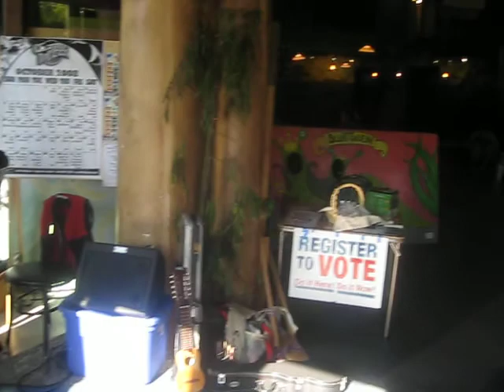QA Gets Out the Vote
SLUG Queens Get Out the Vote event @ Cozmic Pizza, Eugene, Oregon.  2000 SLUG Queen Accordionna singing Take 5.  Cameo appearances by 2006 SLUG Queen Slugretha, 2004 SLUG Queen Scarlett and Tomo the Samurai on claves.  Video taken by art2liv4